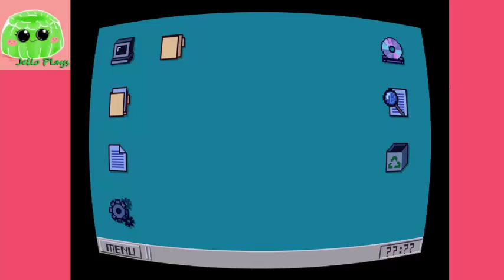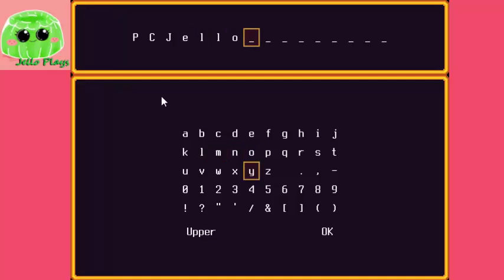OneShot - I CANT SOLVE PUZZLES!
Hey guys, it's JelloPlays and I'm trying to get more videos done atleast once a week. I hope you enjoyed today's video and be ready for new ones. Reccommend anything you would like to see in the comment section.